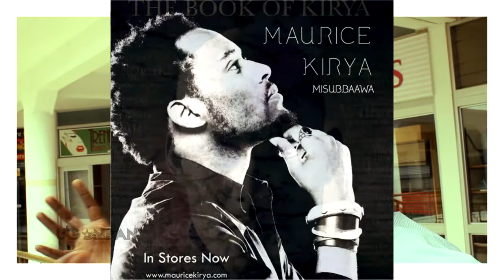MAURICE KIRYA TALKING ABOUT THE NEW (2015) ALBUM MWOOYO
We took time out to go visit the self made Ugandan king of Soul to share with us the whole picture about this new (2015) album titled MWOOYO and why on this particular one he chose to feature RUUUUU (Ruyonga)

daily vlogs of ugandan entertainers in all corners of the country